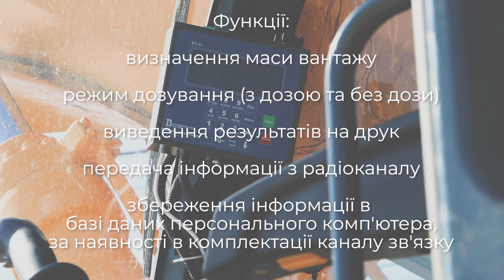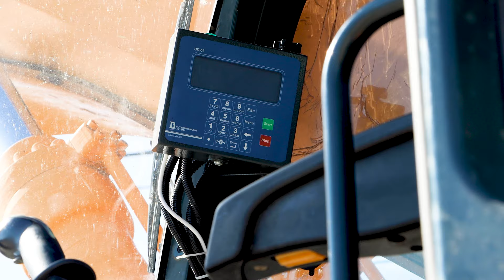Ваги на екскаватор: Функції, принцип роботи та Відгук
Привіт всім! Ми компанія "Ваговимірювальні системи", і сьогодні ми хочемо показати вам, як працюють ваги для екскаватора, які ми встановили на одному з підприємств.

У цьому відео ви дізнаєтеся про основні функції ваг для екскаватора, їх конструкцію, та принцип роботи.

Ми розповімо про функції обладнання та можливості програмного забезпечення для ефективного обліку зважування.